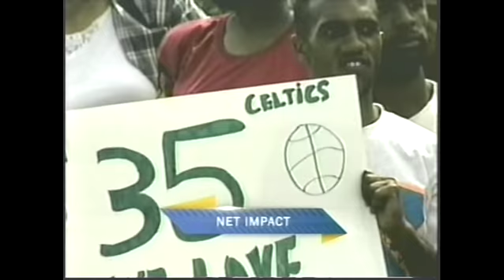Splashing Violet- GSD ep 8 Halloween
Splashing Violet is now the house band for The Great Sports Debate and is sponsered by Guitar Center, Cherry Hill.